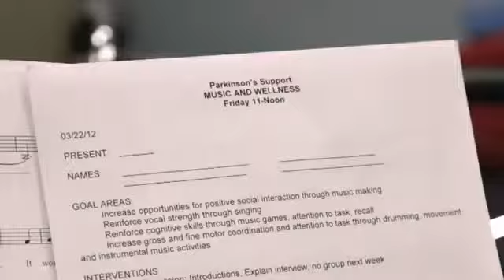Parkinson's and Music Therapy, - provided by the Parkinson Support Center & Norton Healthcare.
Parkinson's disease is a neurological condition that affects movement. Classic symptoms of Parkinson's disease are tremors, rigidity and slowness of movement. The disease typically affects people over age 50 and continues to get worse over time. While there is no cure for Parkinson's disease, there are ways to treat the symptoms. Get Healthy's Jackie Hays tells us about a program at Norton Neurosciences & Spine Rehabilitation Center just for Parkinson's patients.